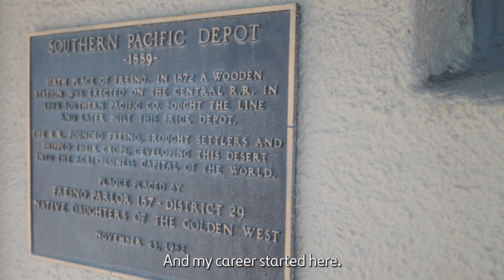How I Ended Up Doing PR at an Infrastructure Company | The Movers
This is an clip from episode 4 of "The Movers:🤝 Community and Infrastructure: A Day in the Life of a Ferrovial PR Specialist".